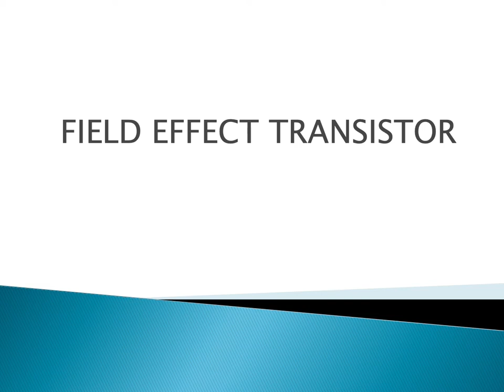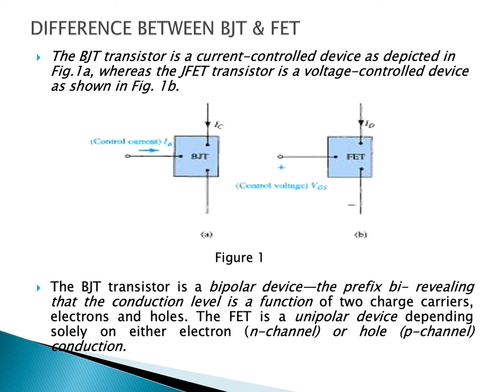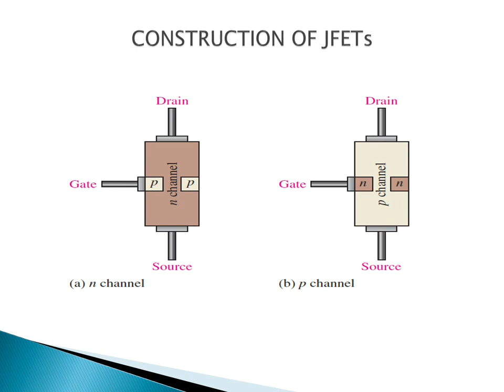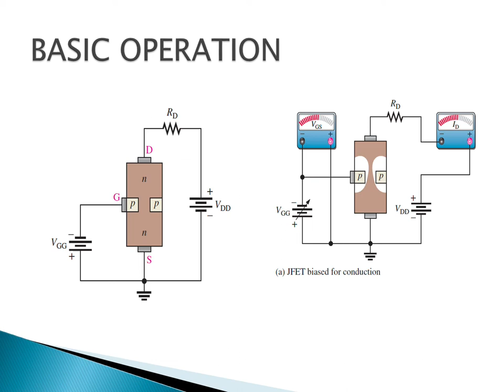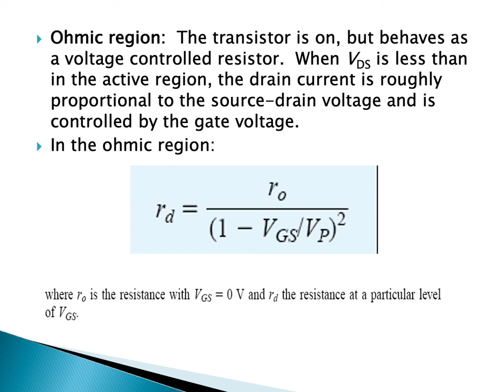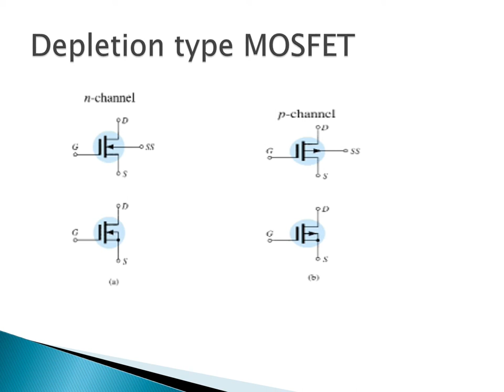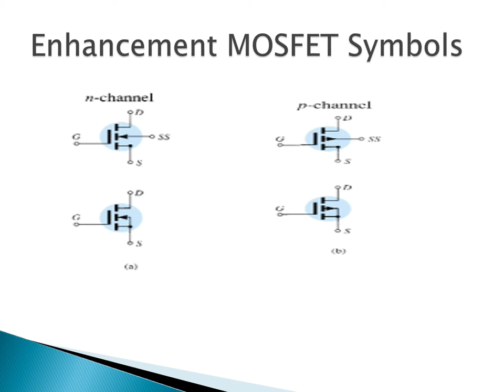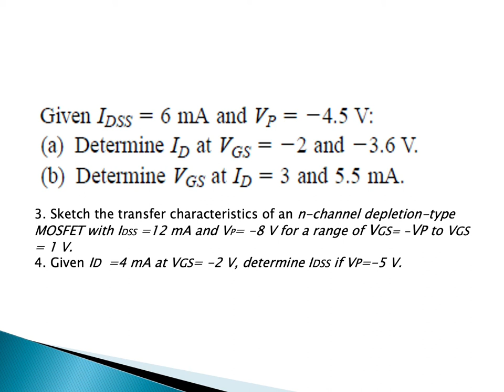Field Effect Transistor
Introduction to FET